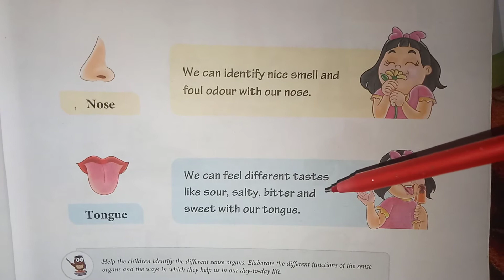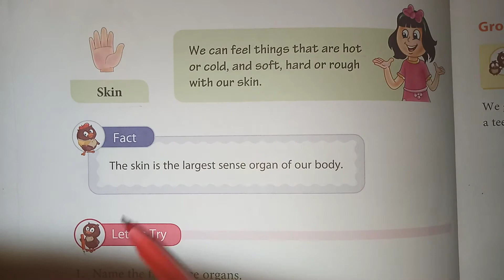Class 1/ lesson 1/ learn about sense organs